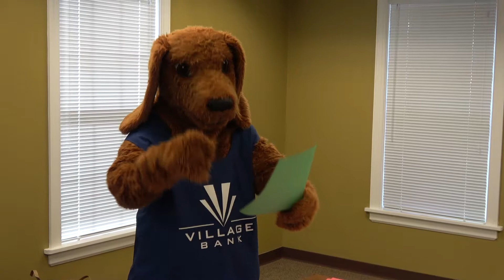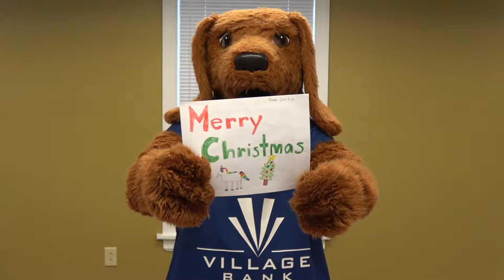Village Bank & MIX98.1 - USO Holiday Cards for the Troops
Super Banks took a peek at the first batch of the Holiday Cards for the Troops delivered to Village Bank HQ and we caught his reaction on video! @Mix981Richmond